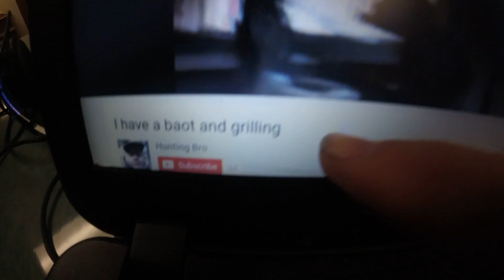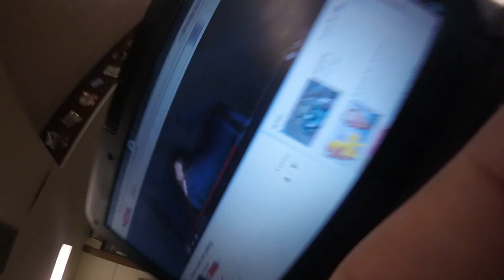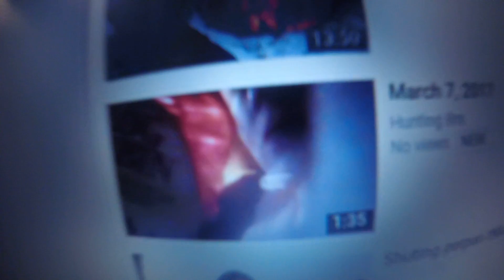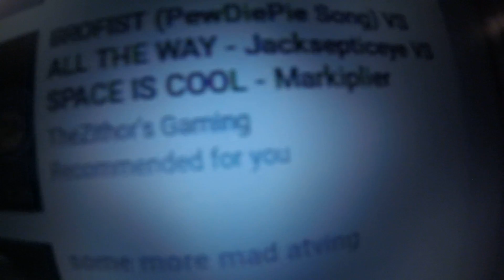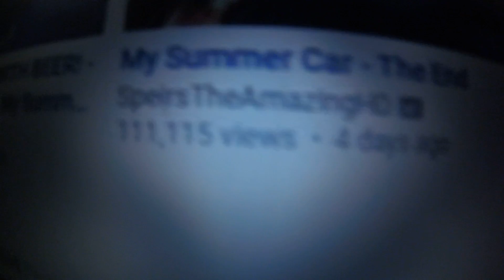What ill do at 200 subs